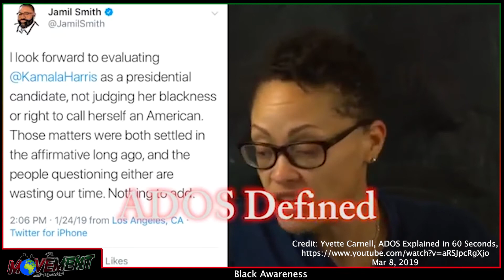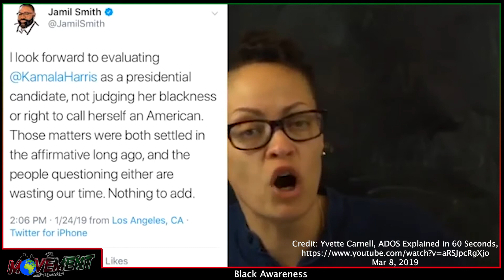Interview with Dr Molefi